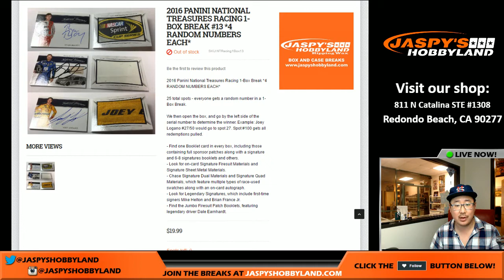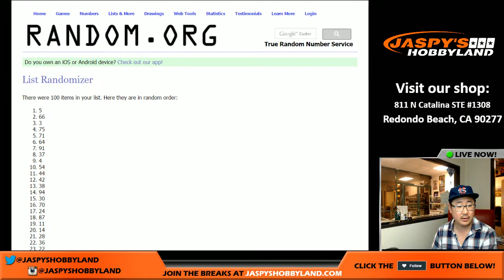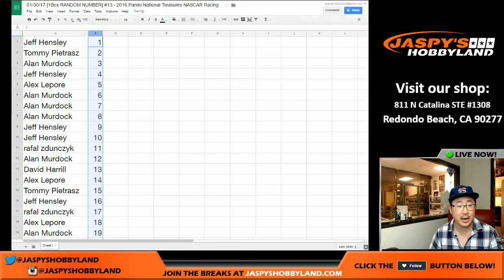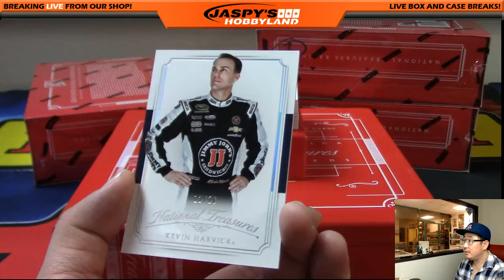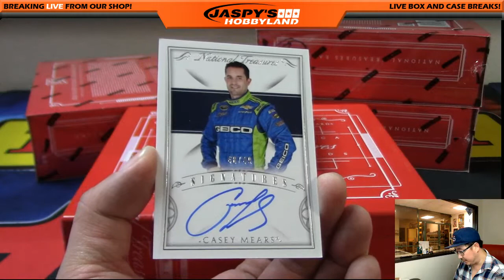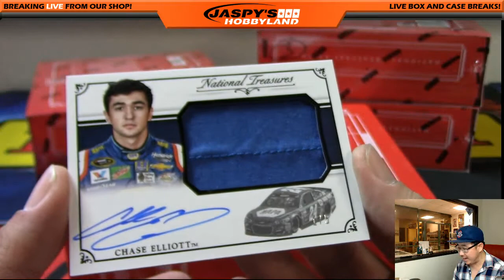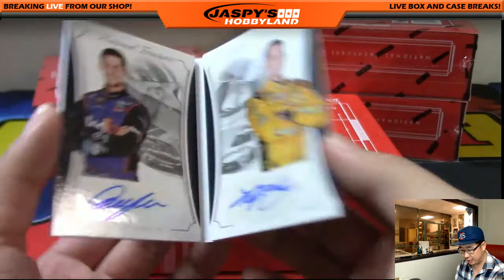01/30/17 [1Box RANDOM NUMBER] #13 - 2016 Panini National Treasures NASCAR Racing